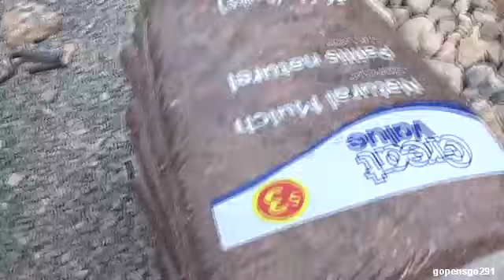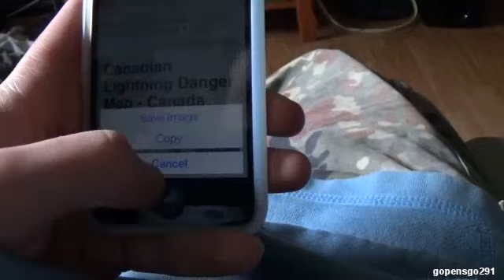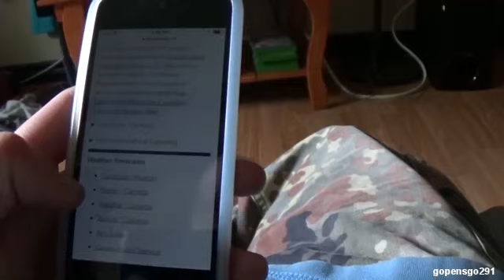working on the rock wall with a painful hip